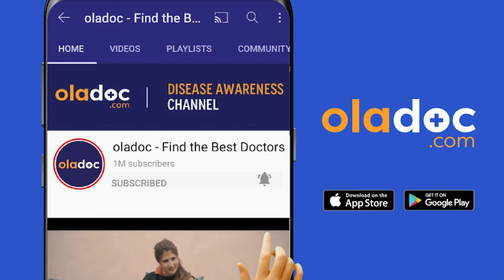Bronchial Asthma Ka Ilaj - Pneumonia Symptoms Treatment - Dama Kya Hota Hai - Pneumonia Ka Ilaj Urdu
Today Dr. Kamran will discuss the topic of bronchial asthma and pneumonia treatment. He will give his professional advice on it. Asthma is a disease that affects your lungs. It is one of the most common long-term diseases in children, but adults can have asthma, too.

Dr. Kamran Rafiq Talpur is a Pulmonologist practicing at PRIME Hospital, Multan.

This disease is treatable. It should be diagnosed early so that it can be treated well. Some tests are done to identify this disease. When it is diagnosed doctor will classify its condition as mild, moderate, or severe. From this classification, the treatment is given to the patient.

After investigation, it can be treated with proper medication. Pneumonia is an infection that inflames the air sacs in one or both lungs. The air sacs may fill with fluid or pus, causing cough with phlegm or pus, fever, chills, and difficulty breathing. Pneumonia is very dangerous for children and old age people. So, it can be treated on time. If you have severe symptoms, consult with a verified doctor as soon as possible.